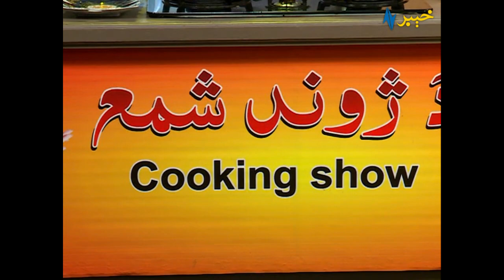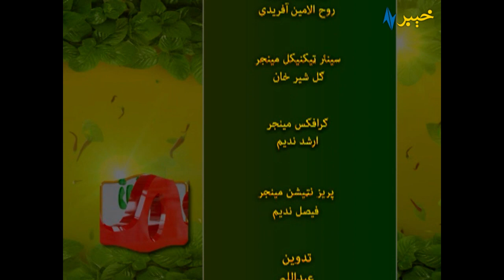Da Jawand Shama Cooking Show | 11th July 2020 | AVT Khyber